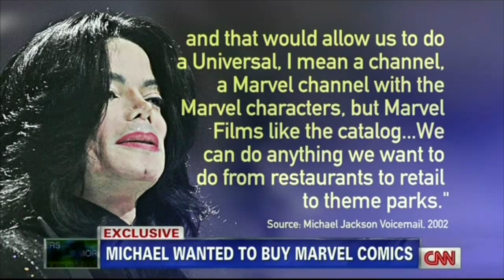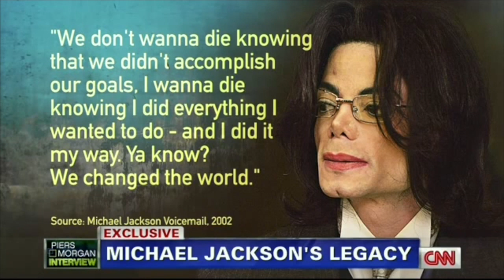Michael Jackson was about to buy Marvel before the scandal broke out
🙏 Joe Jackson, father of Michael Jackson, gives an exclusive interview to Piers Morgan about his son’s upbringing, legacy, and controversies.

Highlights
🧑‍🎤 Jackson explains that he was tough on his children because of the gangs in Gary, Indiana, and he wanted to ensure they didn’t get into trouble.
🤝 Jackson believes that discipline and respect are lacking in modern parenting and thinks parents need to be tougher on their children.
💔 Jackson recalls the circumstances of Michael’s death and regrets not being able to help him in his final moments.
💰 Jackson justifies the number of shows Michael was planning to hold and explains that he wanted to use the money for charity: building a hospital for sick children.
🚨 Jackson dismisses allegations of Michael abusing children as false and accuses the media of targeting his son.